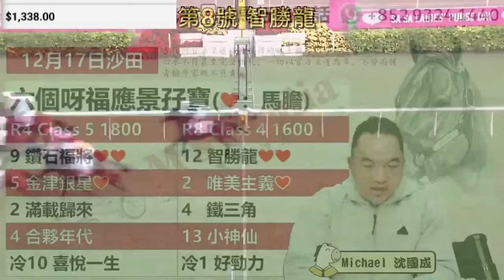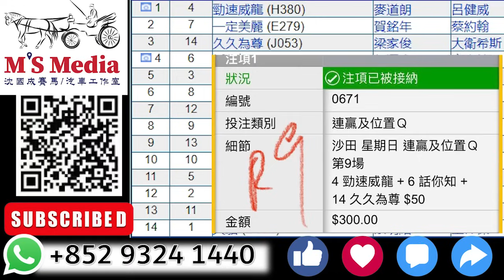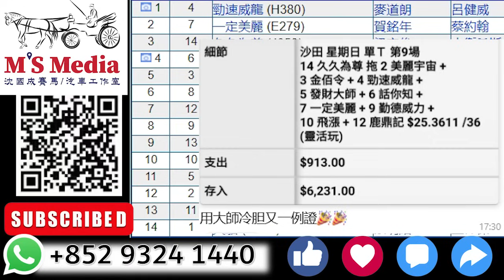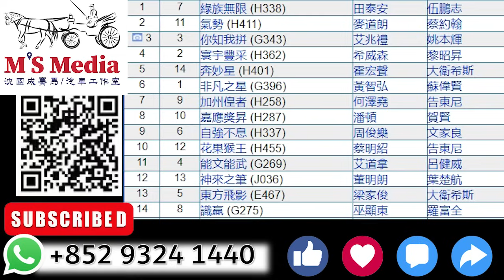【賽後報告】「二班又造五班時間，老點又係明日之星」「夾好口供，唔打得唔騎得，等於合法唔去馬」「電燈著，有着有唔着，觀感非常差」